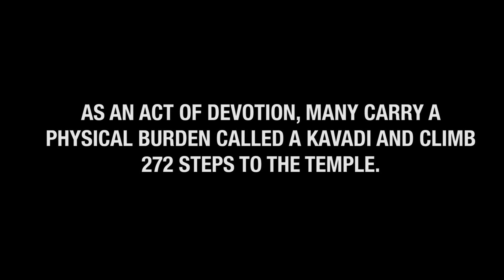Kavadi Porters: The Men Who Carry Thaipusam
Kavadi porters are men who consider it a spiritual duty to help pilgrims complete their journeys - and carry their massive kavadis back from the temple. Full story

R.AGE followed a group of kavadi porters during Thaipusam at Batu Caves, where pilgrims (and the porters) have to climb 272 steps to reach the temple. In total, the journey takes three hours.